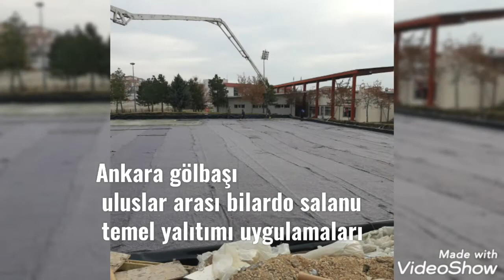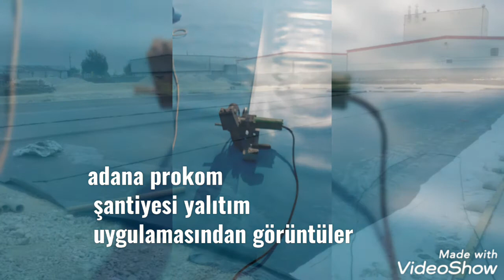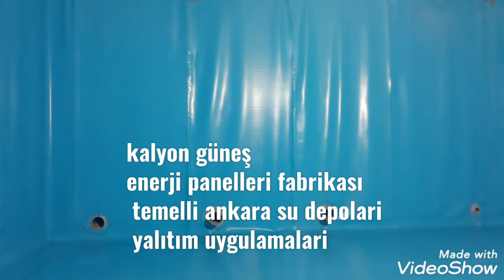24 Ocak 2021